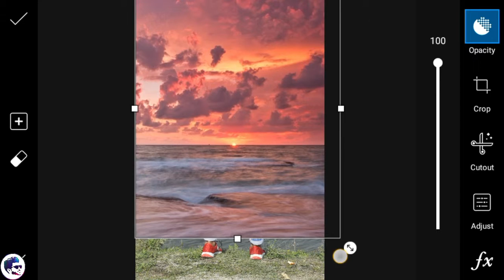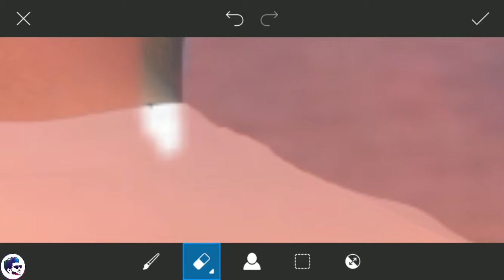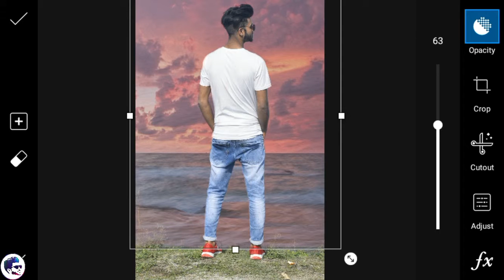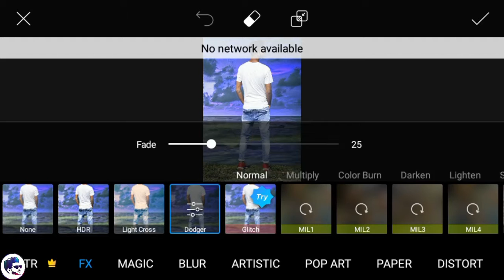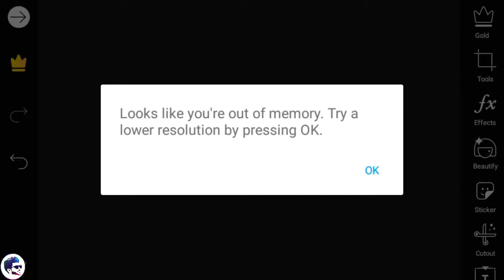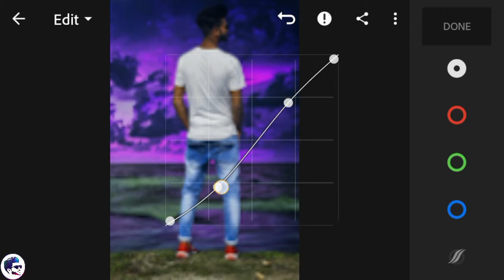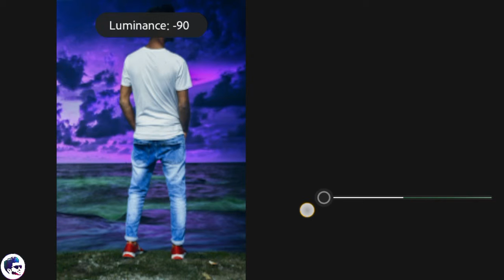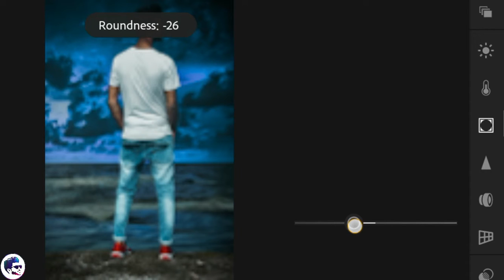How to change sky color in pics art apk | hot to make sky look awesom | hot to change water & sky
Imag link

ayyub editz

Music N.C.S  by alen walker